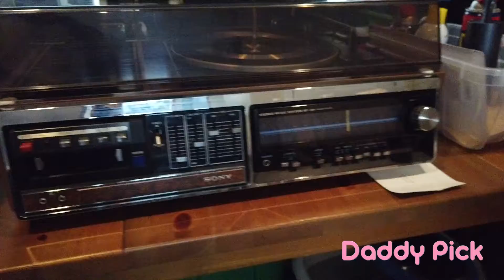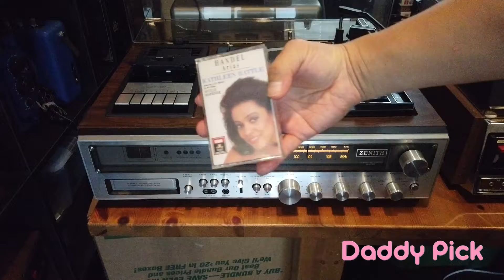ปลุกชีพ Vintage Turntable Stereo Combo Part1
ได้โอกาสเปิดเครื่องปั๊มหัวใจทำการผ่าตัดเป็นครั้งแรก กับการช่วบยชีวิต Vintage Turntable Stereo Combo Zenith IS4040. กลับมามีชีวิตอีกครั้งหนึง เกือบจะ 100% แล้ว คาดว่ามอเตอร์เครื่องเล่นเทปน่าจะเสีย เดี๊ยวมีเวลาจะกลับมาเปลี่ยนอีกรอบให้สมบูรณ์นะครับ